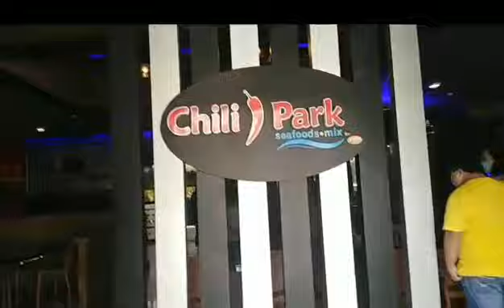Nag chill sa Chili Park